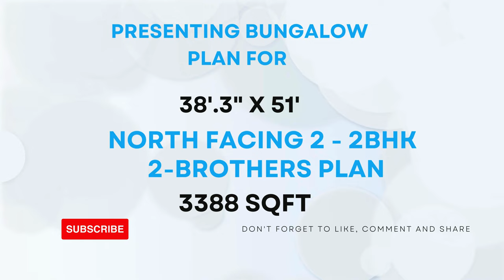2 BROTHERS 38'.3" X 51' NORTH FACING 2- 2 BHK 3388-SQFT BUNGLOW DESIGN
2 BROTHER PLAN || 38'.3" X 51' || NORTH FACING || 2 -  2 BHK || 3388-SQFT || BUNGLOW PLAN DESIGN BY @smplans3dhousedesign

2bhk house plan
2 bhk home plan
1bhk house plan
1 bhk home plan
3d home design
home design 3d
2bhk home design
1000 sqft house design india
home design
home 3d design
2 bhk house plan
1000sqf house plan 2bhk
1000sqft house plan 3d
2 bhk home design
2 bhk house design
1000 square feet house design
two bhk home design
3d plan house désign
2bhk house design
2 bhk bungalow design
2bhk home
2 bhk home
3d plan
2 bhk plan
1000 sqft house design
3d home plan
1000 sq feet house design
2bhk house plan in 1000 sq ft
home design 2bhk
2bhk home plan
2 bhk house
2bhk house plan low cost
2bhk home interior design 1000 sqft
2bhk house
house design
home dijain
home plan
2bkh house design
home design 1000 sq ft
3d house design
1000sqft home plan
2 bhk 1000 sq ft house plan
2bhk house plan east facing
1000 sq ft house design
2bh house design
1000sqf house plan
2 b h k home design
2bhk plan
house design 2bhk
2bhk home interior design
house design 1000 sq ft
2 bhk bungalow
1000 square feet home design
2 bhk home plan 1000 sq ft
3d house plan
2bh house
east facing house plans vastu
1000 sqft home design
1000 sf house design
2 bhk home plan 900 square feet
1000 saft house plan
1000 fit home design
1000 square feet house plan
3bhk house plan
1000 squire feat ka ghar
1 bhk house plan
3d design home
home 3d plan
1000 sq ft bungalow design
1200 square feet house design
2 bhk home plan 1200 square feet
bungalow
duplex house design
ghar design
2 floor house design
2 bhk house plan 1000 sq ft
2bhk
2bhk duplex house design
2bhk east facing house plans
3 bedroom house design
900 sqft house plan
hoom dizain
house design ideas
house plan
2 bhk flat interior design
2 bhk single floor house design 6
2bhk plan 1000 sq ft
3d dizain home
house
makan ka naksha
model house
Porch design
1000 sqft house design india 3d
1200 square feet house design east facing
1500 sqft house design
2bhk house plan 2 floor
bedroom design
bungalow design
ghar
hom digin
home dizain
1000 sq ft 2bhk house plans
1000 square foot
1000sft house design
1200 sqft house design
2 bedroom house design ideas
2 bhk bungalow plan
2 bhk village house plan
3d home design 1000 sq ft
1000 sq ft house interior design
1000 square feet duplex house design
1000 square feet house design ground fl...
1100 sqft house plan
1bhk design house
2 bhk house design low budget
20*40 house plan
25*40 house plan
2bhk house design 3d
2bhk house plan 3d
2d house plan
3 bhk house design
3 brothers house plan
3d bungalow house design
3d design house
3d floor plan
home tour
sm
village house
1000 sq ft village house design
1089 square feet house plans
1200 square feet house design double floor
1200sq ft house design
2 bedroom house plan 1000 sq ft
2 bhk home design in village
2 bhk home interior design
2 bhk modern house design
2 room house design
24*45 house plan 3d
25*30 house design
25x40 house plan
2bh home design
2bhk bunglow
2bhk bunglow design
2d house design
3 bhk house
3d 2bhk home design
3d house
4bhk house plan
650 Sq ft house plans indian style e
cement blocks
home elevation
home ka design
house
house elevation
house planning
kerala house design
kitchen design
mandir design
plan 3d
tiles design
twin house
1 bhk